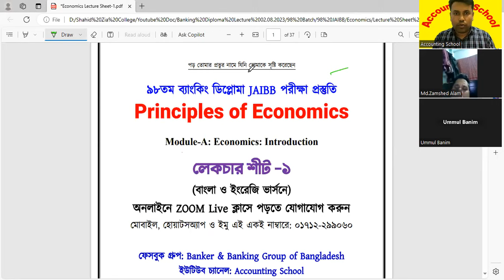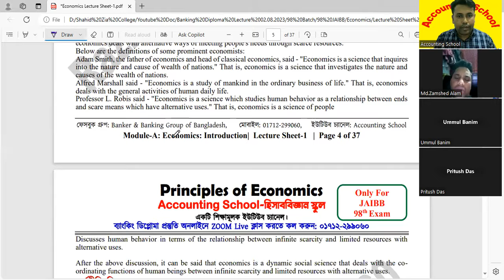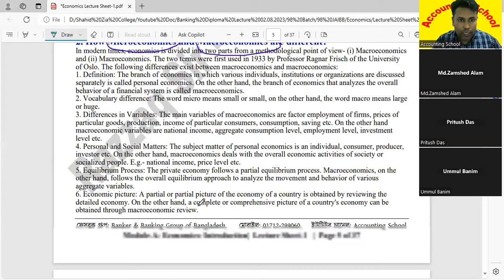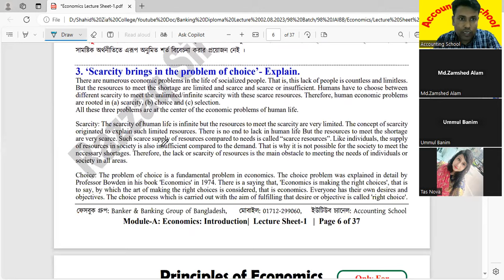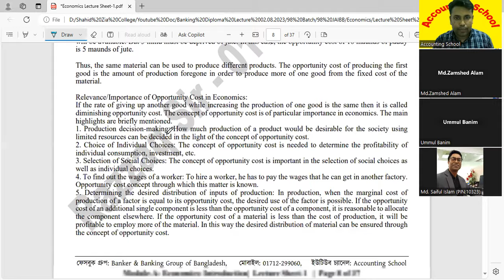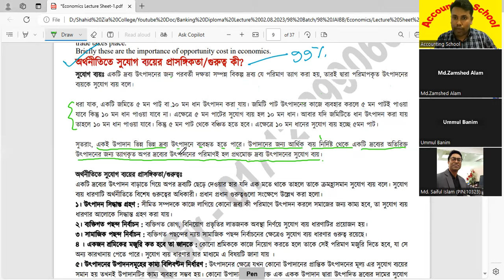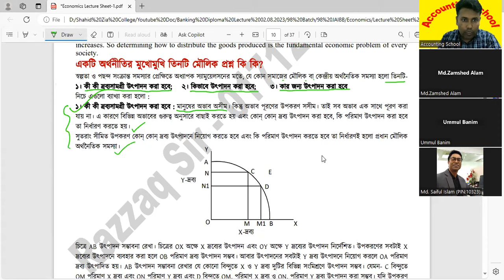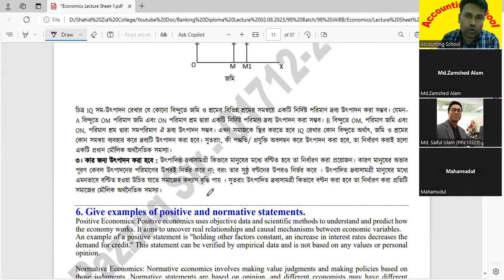98th Banking Diploma | Economics | POE | Module-A: Economics: Introduction | Accounting School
98th Banking Diploma | Economics | POE | Module-A: Economics: Introduction | Accounting School

৯৮তম ব্যাংকিং ডিপ্লোমা AIBB পরীক্ষা প্রস্তুতি নতুন সিলেবাসের আলোকে সহজ, সরল ও সাবলীল ভাষায় বাংলা ও ইংরেজি ভার্সনে তৈরি হ্যান্ডনোট ও লেকচার শীট পেতে ও অনলাইনে ZOOM Live ক্লাস করতে কল করুন:
মোবাইল: ০১৭১২-২৯৯০৬০
হোয়াটসঅ্যাপ: ০১৭১২-২৯৯০৬০
ইমু: ০১৭১২-২৯৯০৬০